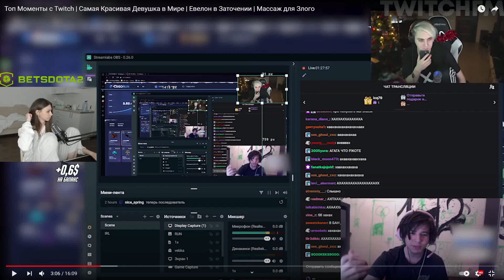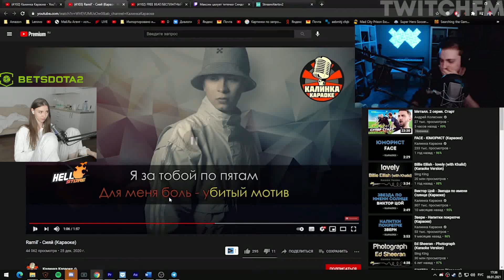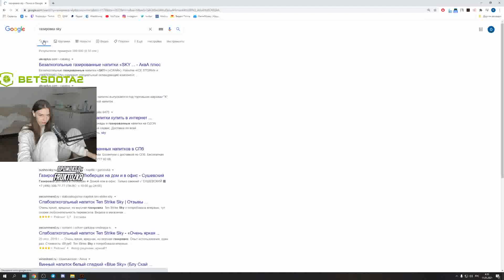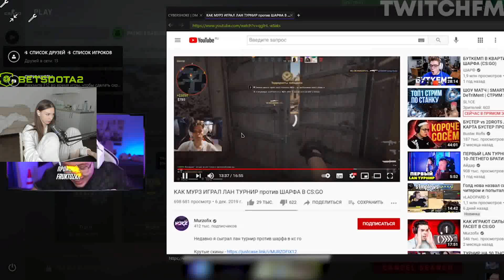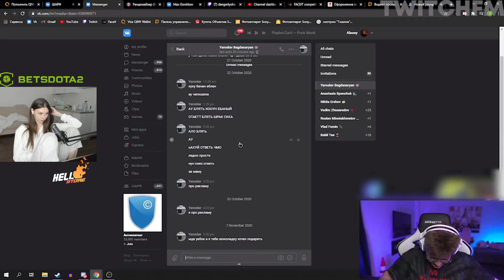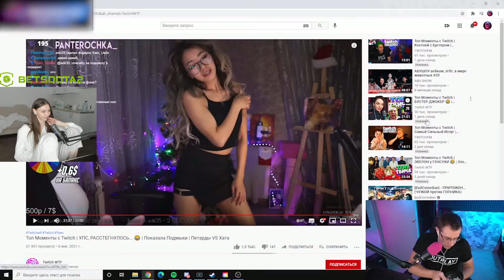ФРУКТОЗКА СМОТРИТ: Топ Моменты с Twitch | Самая Красивая Девушка в Мире | Евелон в Заточении | Масса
- мой тг (там стримеры смотрят фильмы)